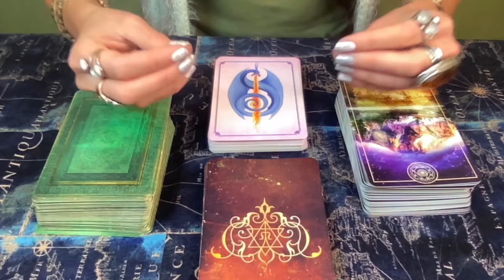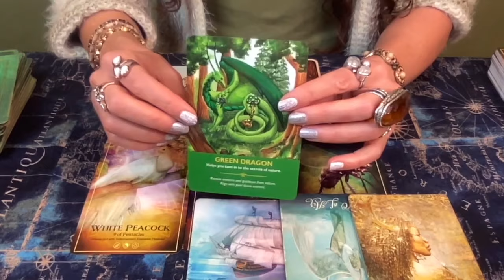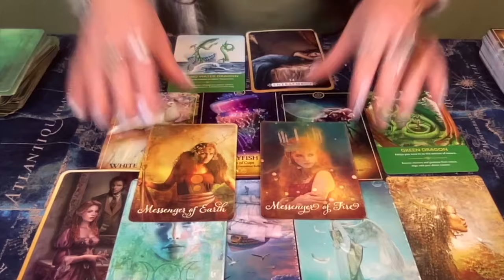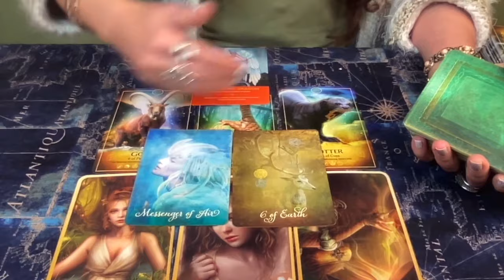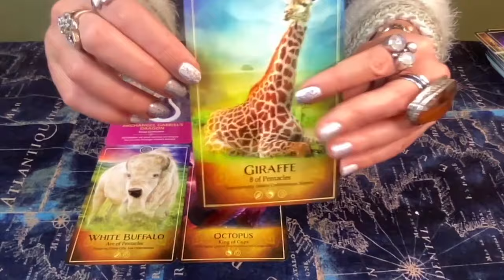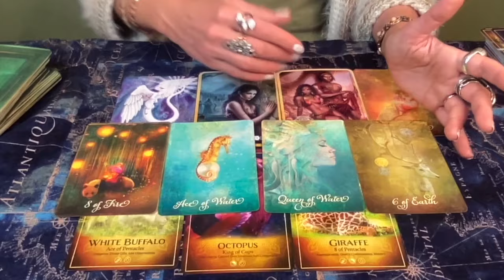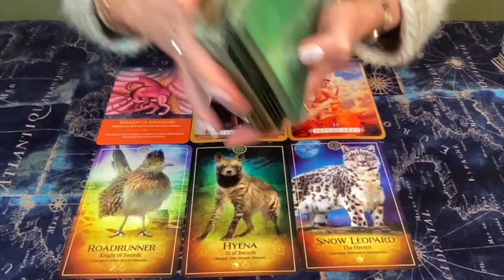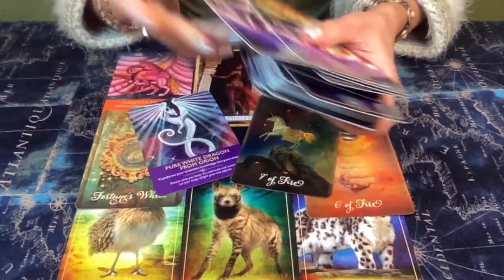AQUARIUS SEASON READING🔮 All zodiac signs☀️🔝 Sun or Rising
00:00:00 Introduction
00:01:14 AIR Sun or Rising Signs (Gemini, Libra, Aquarius)
00:18:31 WATER Sun or Rising Signs
00:33:57 EARTH Sun or Rising Signs
00:47:51 FIRE Sun or Rising Signs

📼 AQUARIUS SEASON according to your Sun or RISING Sign!

🔮 Have a question?

🎼 MUSIC HEALING:

You may find my recommended HEALING FREQUENCIES for this energy in the cards tagged to this video, or Access ALL MY MUSIC PLAYLISTS for Frequency Healing here:

🎧 Are you interested in accessing EXCLUSIVE Frequency Healing Music content?

📚 Are you interested in learning more about ASTROLOGY and how it affects your BIRTH CHART?

🃏Decks used in this reading:

🔥THE ARK TAROT by Bernadette King
🔥HEAL YOURSELF by Inna Segal

Yours Truly,

AUDREY🎙